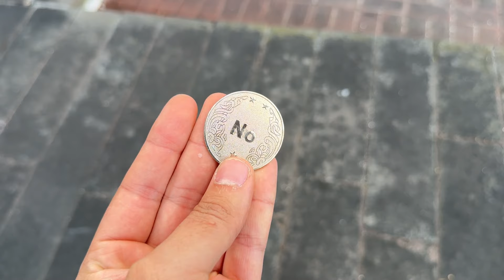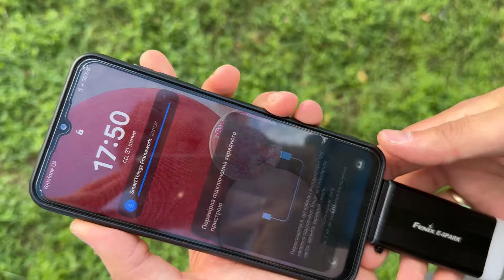Компактне ЕДС для літа. Огляд нової сумки BlackPack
В цьому відео буде про моє лайтове компактне ЕДС. Я багато чого змінив і оптимізував для максимальної зручності і практичності

Тайм-коди:
00:00 Про що відео
00:39 Корисні речі
01:08 ЕДС-гаманець та речі в ньому
03:40 Про гаманець від Jovtok
05:10 Розкладний рюкзак
06:19 Маркер
06:34 Ліхтар
08:15 Легкий павер банк
09:25 Модульне ЕДС
10:03 Огляд сумки БлекПек
12:20 Як носити сумку
13:03 Ремінець і всі його фішки
15:05 Сумка на поясі
15:48 Загалом про моє ЕДС